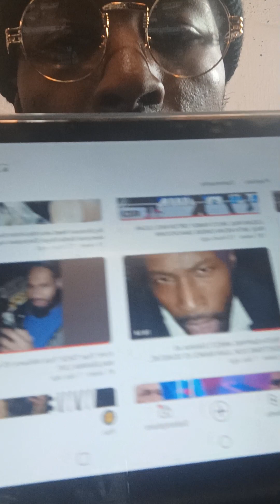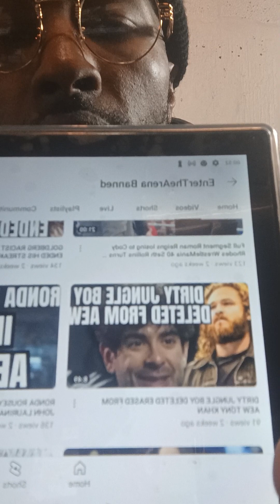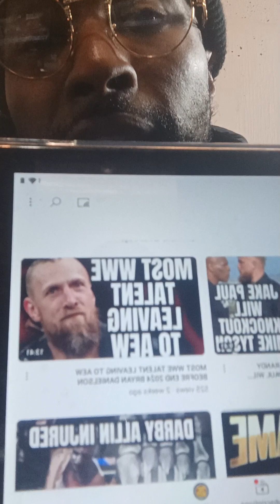CODY RHODES TOUR BUS FIRE EXPLODES CODY RHODES ALMOST BURNT ALIVE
PLEASE SUBSCRIBE TO FU*KING THE WORST PRO WRESTLING CHANNEL ON YOUTUBE ENTERTHEARENA UNCUT NUMBER 1# SOURSE FOR PRO-WRESTLING NEWS CLICK HERE TO SUBCRIBE CLUBNEWGENSISENT DAILY PRO-WRESTLING NEWS WITH THE SIMPLY “THE BEST” DON JUAN BANKS PRESIDENT OF ENTERTHEARENA and CLUBNEWGENSISENT DAILY WWE AEW TNA NEWS.